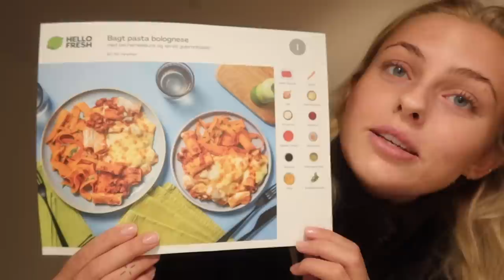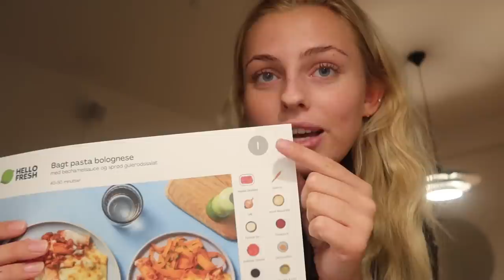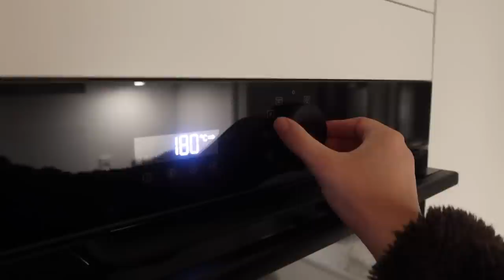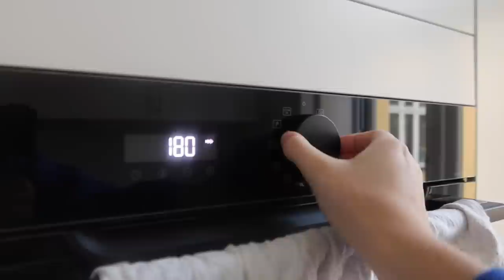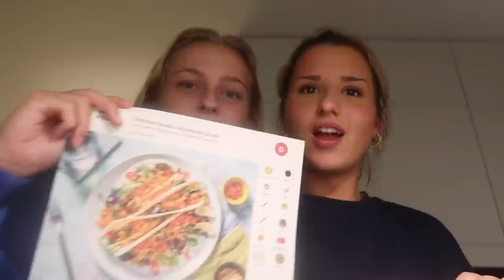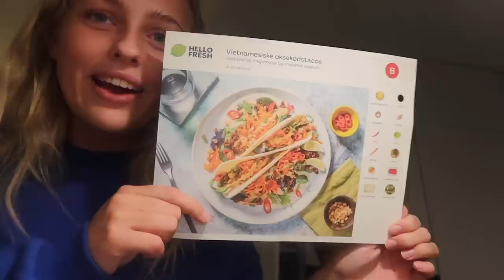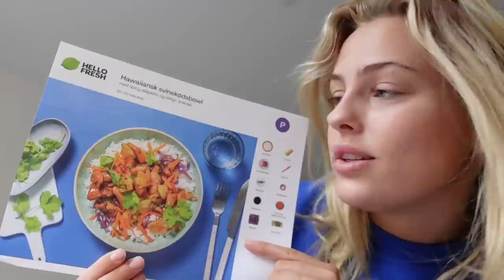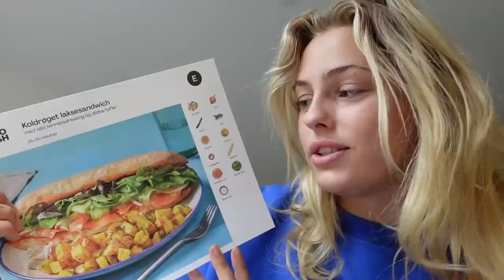EN *realistisk* WHAT I EAT IN A WEEK!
Denne video er i samarbejde med HelloFresh

Brug min rabatkode “JULMEDLOUISE” og få 30% rabat på jeres første to måltidskasser, og herefter 10% på jeres 3. og 4. måltidskasse. Det giver en besparelse på i alt 765 kr.!

I kan også bare trykke på linket, så kommer I direkte ind til Hello Fresh, hvor rabatkoden er tilkoblet.

+ Navn: Louise Schaumborg Madsen
+ Alder: 20 år
+ Højde: 169 cm
+ Student: 2021
+ Fødselsdag: 5. marts 2002
+ By: København
+ Startet på YouTube: sommerferien 2013 (11 år)
+ Outro sang: Mary J. Blige - Family Affair (DRKTMS Remix)

+ Main kamera: Canon 70d
+ Objektiver: 50mm & 18-135mm
+ Vlogging kamera: Canon powershot G7X
+ Mikrofon: RØDE
+ Redigerings program: Final Cut Pro X

thnx